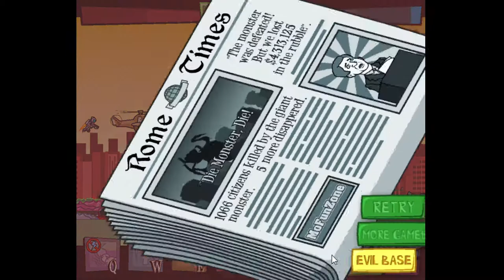Let's Play Days of Monsters | Episode 3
Episode 3 of my no commentary Let’s Play of Days of Monsters

In this series:
I will play a Flash game I’m fond of through FlashPoint. My main goal is to reach and clear level 20, which is how you win the game. Along the way, I will attempt to get all of the permanent stat bonuses.

In this episode:
I get to Tokyo, destroy the Mecha-Hero Y, and move on to Bejing. I also clean up Medals that reward me with permanent stat bonuses.